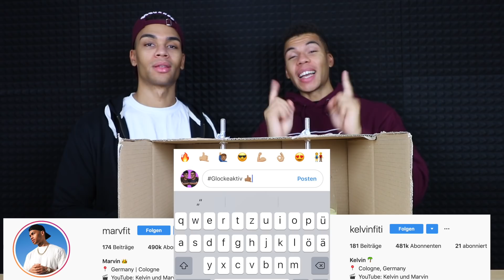TRINKE NICHT DAS FALSCHE MYSTERY GETRÄNK TEIL 2 !!! | Kelvin und Marvin